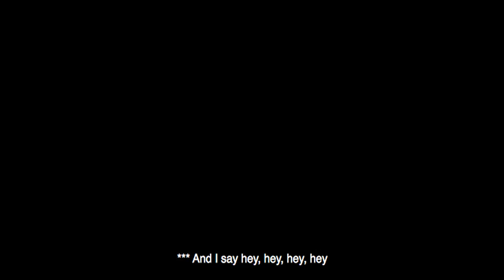Mandy Harvey, X Ambassadors, & Kyle Maynard // Renegade Scholarship Fund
Deaf Jazz singer Mandy Harvey,  X Ambassadors, & Kyle Maynard team up for an impromptu jam session for the No Barriers Renegade Scholarship Fund.  Take a peek at this behind-the-scenes type video and listen to some of their stories about overcoming barriers. Includes Sam and Casey Harris, and Adam Levin from X Ambassadors.